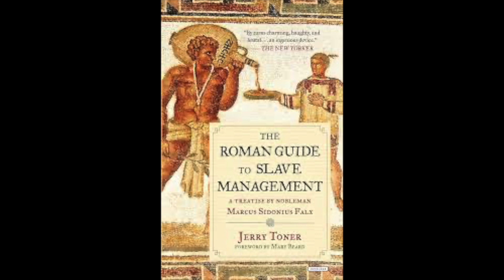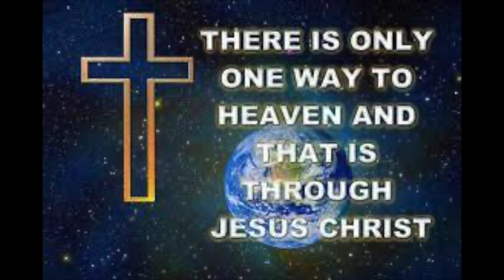The One World Universe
The Universe is the one world order.